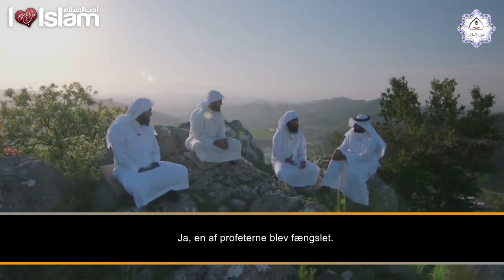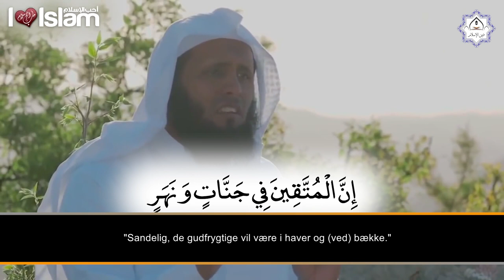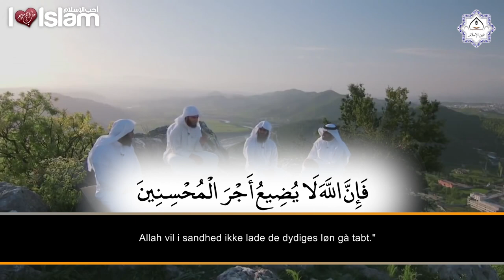Ali al Ajmi, Nayef al Sahafi, Mansour al Salmi & Abdullah al Ghamdi - Testen i fængslet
►Quran
Surah Yusuf, 90
Surah Al-Qamar, 54 - 55

►Taler | المتحدثون
Ali al Ajmi - علي العجمي
Nayef al Sahafi - نايف الصحفي
Mansour al Salmi - منصور السالمي
Abdullah al Ghamdi - عبدالله الغامدي